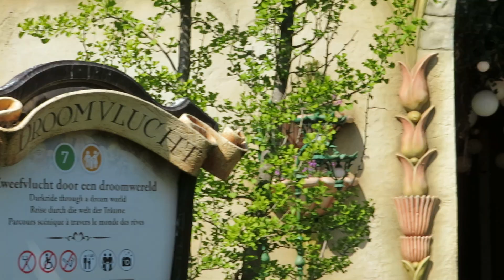EFTELING VLOG PART ONE | JUNE 2020 | DLPCHARLOTTE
Part one of our day at the Efteling on june 2nd 2020.